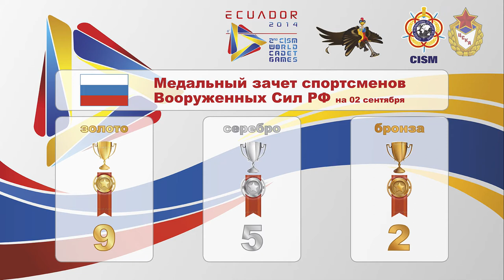Всемирные кадетские игры СИЗМ. Церемония открытия / CISM WCG. Opening Ceremony & 1st day results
Всемирные кадетские игры / Mundial Cadetes /  World Cadet Games. Opening Ceremony &1st day results
30 августа в городе Сантьяго де Гуаякиль, расположенном в 250 км от столицы эквадора Кито, на стадионе Кристиана Бенитеса состоялось торжественное открытие II Всемирных кадетских игр (СИЗМ). Соревнования пройдут в период с 30 августа по 05 сентября в городах Кито и Салинас.

Подробные результаты соревнований на сайте World Cadet Games | Ecuador 2014 | Results

cskachannel / ФАУ МО РФ ЦСКА - YouTube